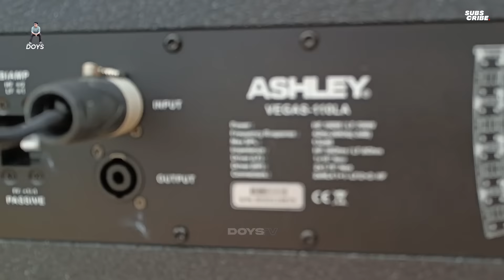KELAKUAN LUCU KLEWER SAAT CEK SOUND🔥PAKET 60 JUTA FULL ASHLEY SYSTEM - SIAP BUAT RENTAL HAJATAN ‼️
Ready 🙏

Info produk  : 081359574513